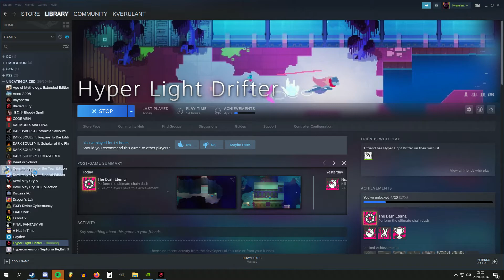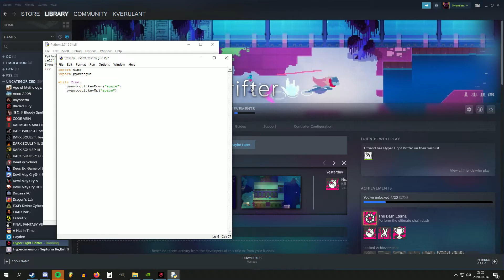Hyper Light Drifter 800 Dash Challenge with 6 lines of Python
endurance and timing is for dummies.
real men commune with snakes.
forget dashing with a controller.
start thinking about dashing in the mouse direction with kay bee em.
this also sucks.
get yo idle going.
install pyautogui for heavens sakes.
import some shit.
make a while true loop because why not.
press space.
make sure to miss some quotation marks.
release space.
make sure to makes as many spelling errors as possible.
sleep for 0.05 seconds.
run that shit.
why isnt this working.
oh god i swear it was working before.
push it to the limit.
now let me fade this out before it fucks up at 600.
it worked flawlessly the first time i promise.
this is why we pc game, to cheat with style.